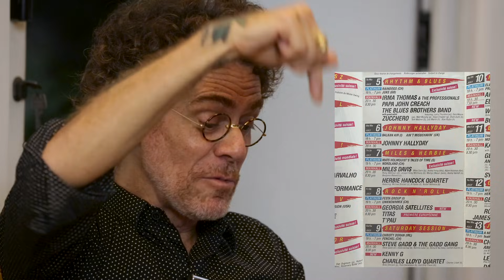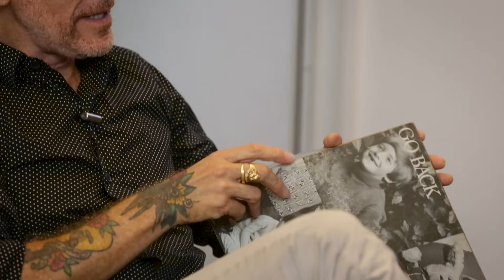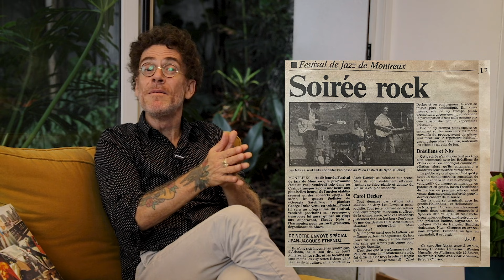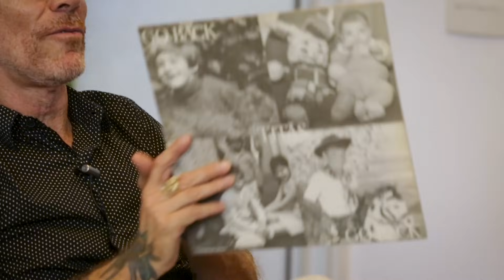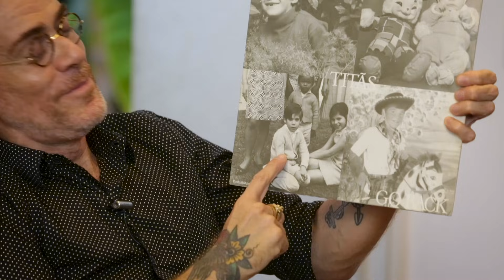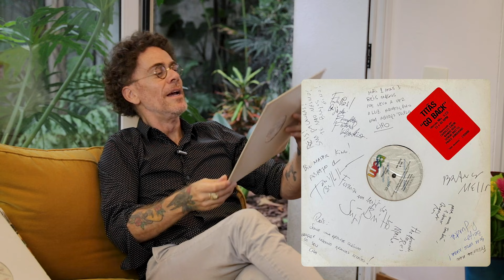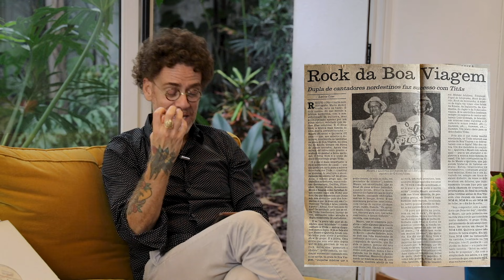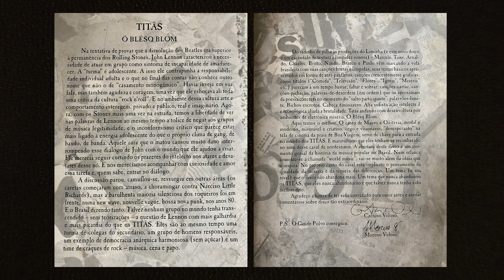Nando Reis - 51 fatos sobre os Titãs (Parte III): Go Back e Õ Blésq Blom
Está no ar a aguardada terceira parte da série com +51 fatos sobre os @TitasOficial1! O vídeo de hoje passa pelos discos "Go Back" e "Õ Blésq Blom", trazendo diversas histórias inéditas desse período.

Roteiro: Nando Reis
Filmagem e edição: Carol Siqueira
Documentalista: Sofia Diniz